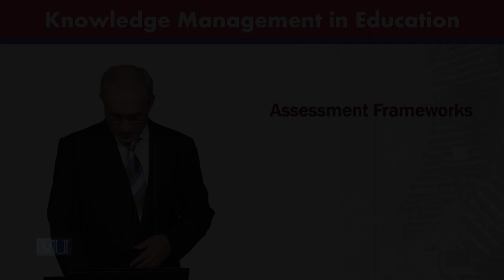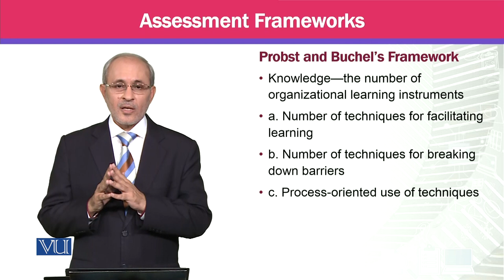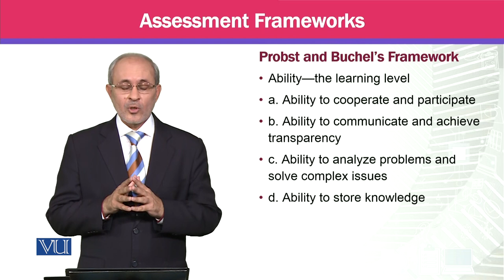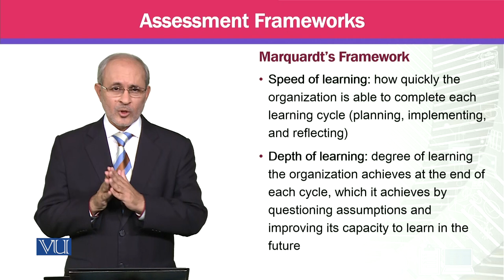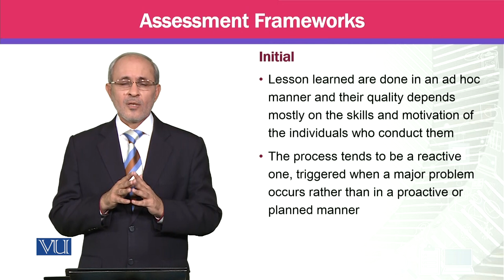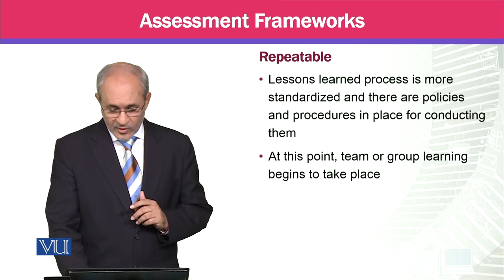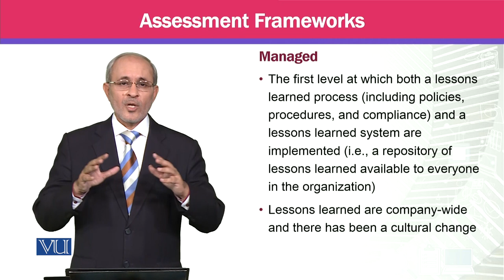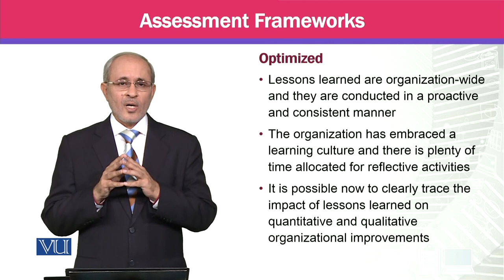Assessment Frameworks | Knowledge Management | MGTE630_Topic153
Topic153 - Assessment Frameworks,
By Prof Dr. Khalid Mahmood